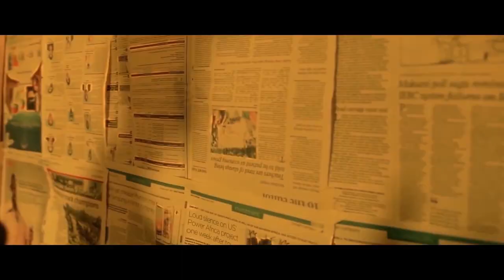Thank You (Official Video) Jim Kaka feat Annette Tenaya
Jim Kaka feat Annette Tenaya
Saint P